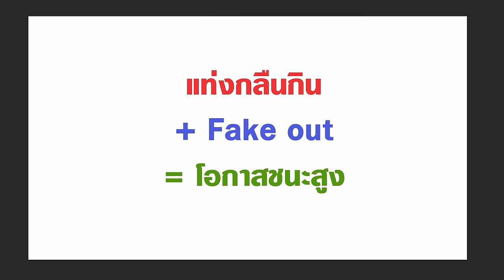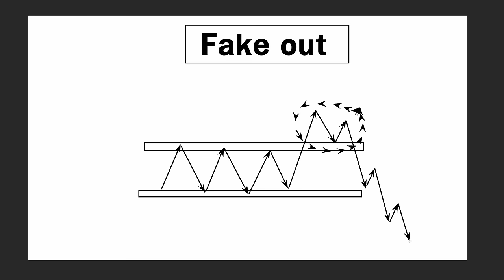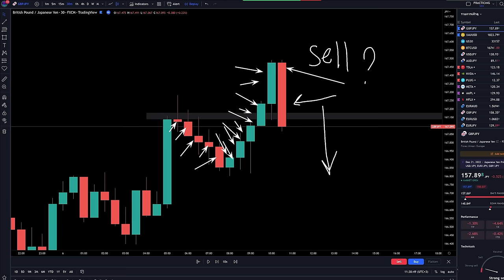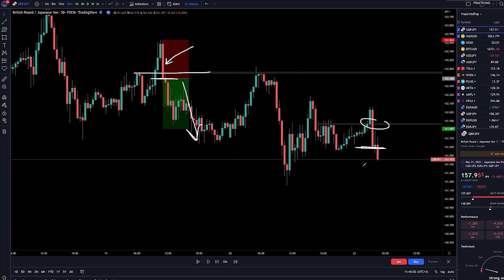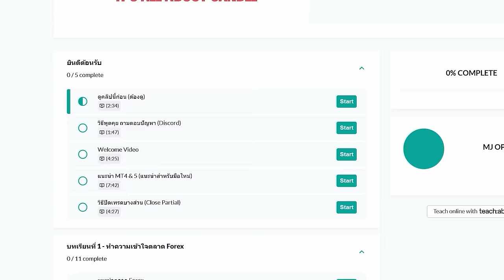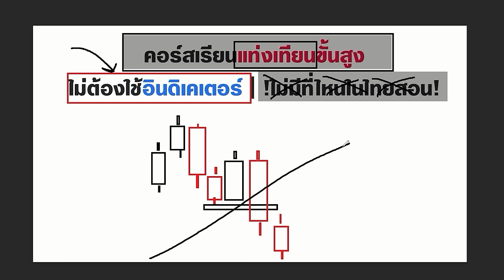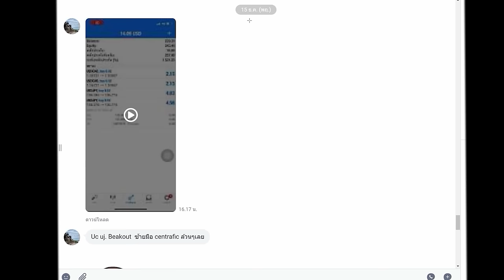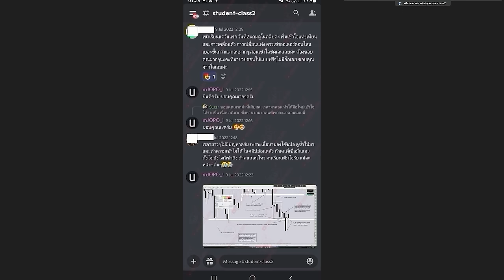แท่งเดียว ใช้คอนเฟิร์มทำกำไร ได้เลย